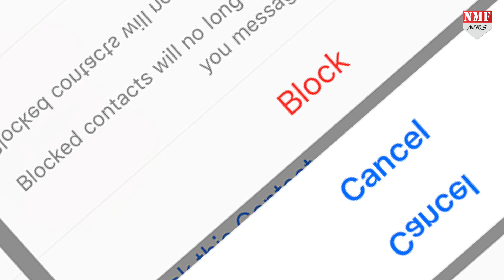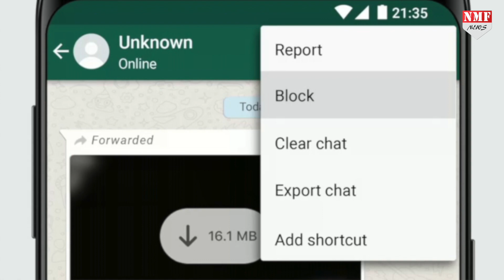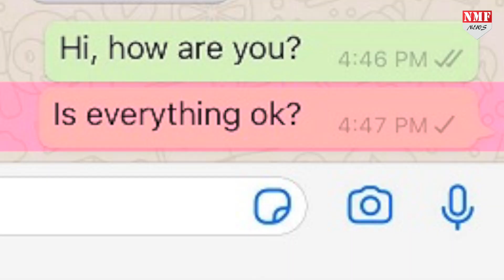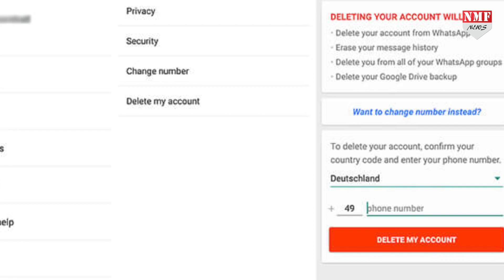अगर आप भी WhatsApp पर हो गए हैं Block, तो इन Tips से करें पता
अगर किसी ने आपको ब्लॉक किया है तो हाट्सअप, यूजर की गोपनियता के चलते आपको नहीं बताता है. इसलिए ब्लॉक हुए यूजर को कई बार ये नहीं पता चल पाता है कि उन्हें ब्लॉक किया गया है… हालांकि कुछ टिप्स और ट्रिक्स का मदद से आप ये जान सकते है कि आपको किसने ब्लोक किया है…